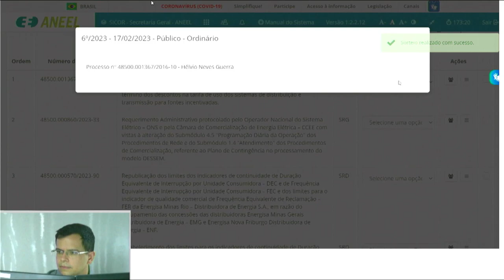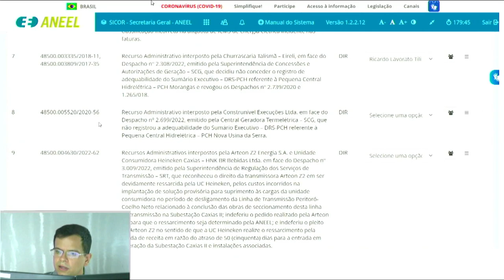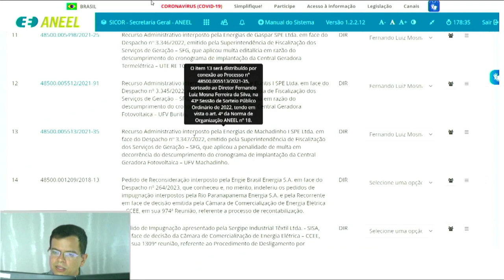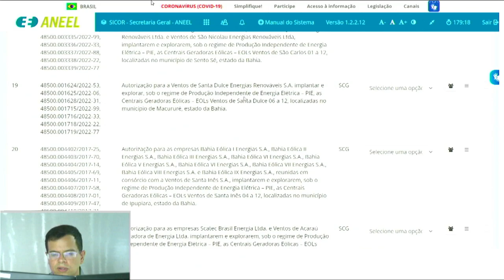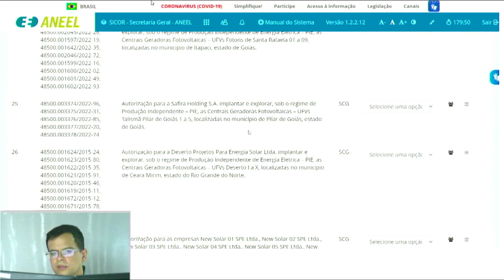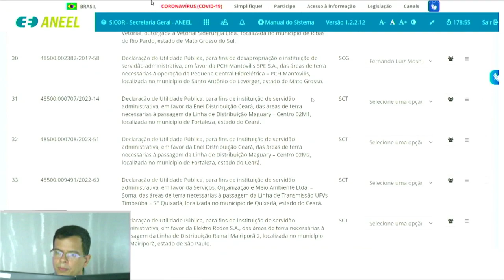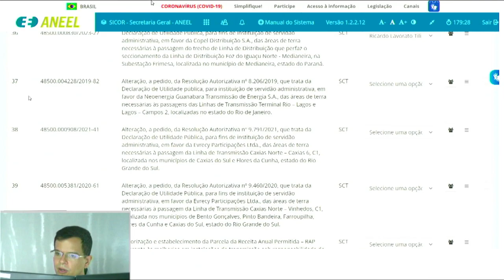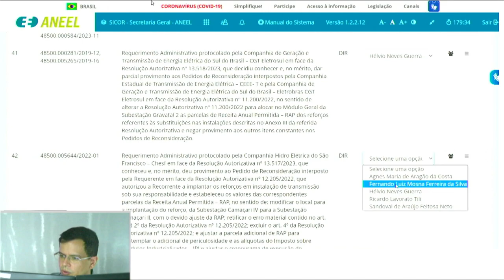6ª Sessão de Sorteio Público Ordinário de 2023 – 17/02/2023